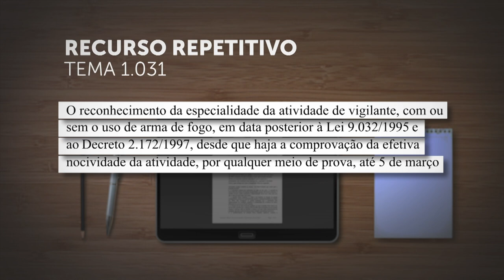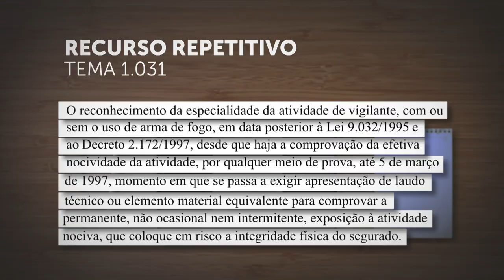Tempo especial para vigilante é tema do Recurso Repetitivo 1.031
​​​A Primeira Seção do Superior Tribunal de Justiça (STJ), em julgamento sob o rito dos recursos repetitivos (Tema 1.031), admitiu "o reconhecimento da especialidade da atividade de vigilante, com ou sem o uso de arma de fogo, em data posterior à Lei 9.032/1995 e ao Decreto 2.172/1997, desde que haja a comprovação da efetiva nocividade da atividade, por qualquer meio de prova, até 5 de março de 1997, momento em que se passa a exigir apresentação de laudo técnico ou elemento material equivalente para comprovar a permanente, não ocasional nem intermitente, exposição à atividade nociva, que coloque em risco a integridade física do segurado".